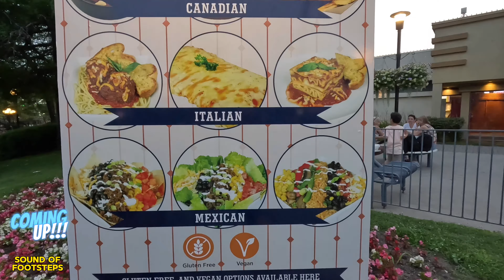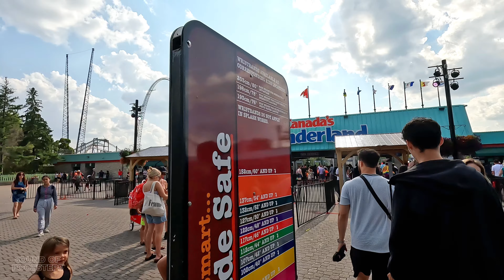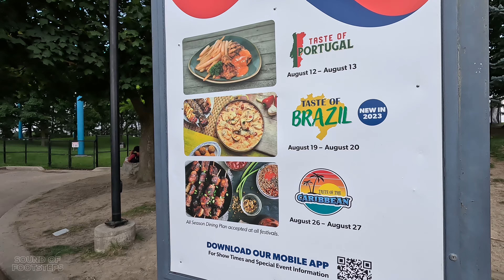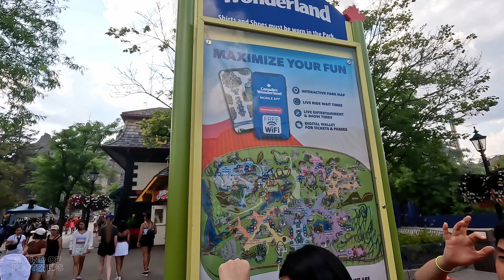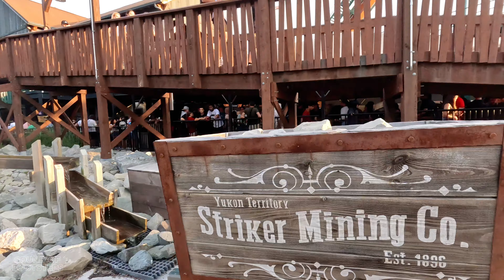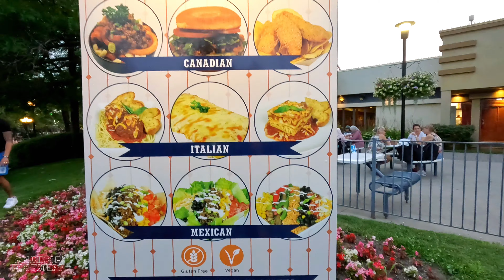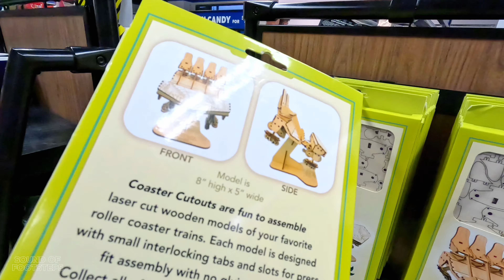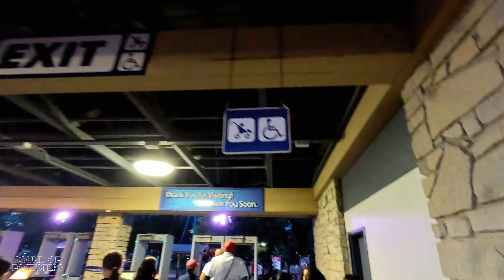4K Canada Wonderland Full Virtual Tour on Relaxing Afternoon-Vaughan ,ONTARIO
2023 Complete Tour of CANADA’S🇨🇦 WONDERLAND/Amusement Park in Vaughan, Ontario

Date:August 09,2023
Time:4:00 pm /Wednesday/Afternoon

✅Canada’s Wonderland is located in Vaughan,Ontario
✅It Features more than 200 attractions including 18 roller coasters,2 children’s areas and Splash Works (the 20 -acre water park)
✅Canada’s Wonderland opened on May 23,1981
✅The park’s landscape features approximately 6,000 trees and 75,000 shrubs.
✅The park’s parking lot is over 3 million square feet with 10,300 parking spaces.
✅Canada’s Wonderland has the third most roller coasters among all amusement parks in the world with 18 in the park.
✅Leviathan is the tallest and fastest roller coaster .
✅Taxi Jam is the Shortest Roller coaster in the park at 205 feet long.
✅Drop Tower is the fastest non-coaster ride in the park